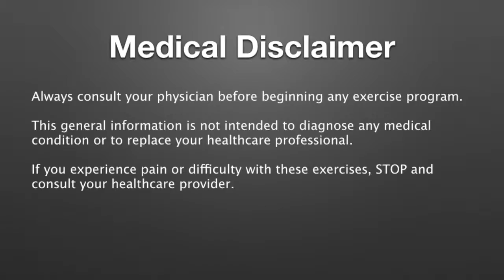Ball Plank Circles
This video is about Ball Plank Circles